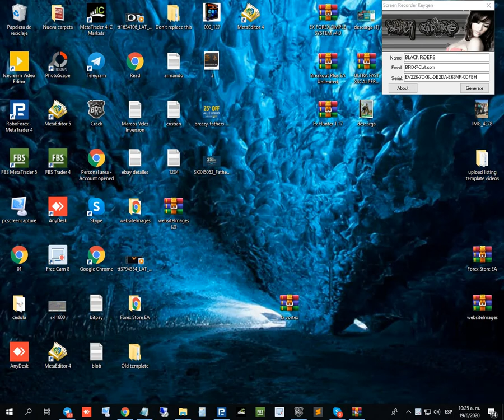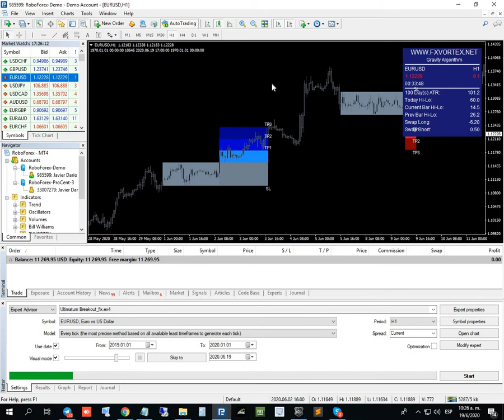FX Vortex Indicator Forex 100% NON REPAINT MT4 System Metatrader 4 Forex Trading